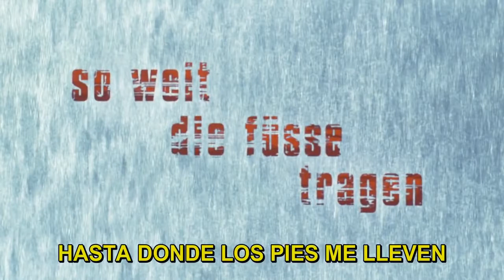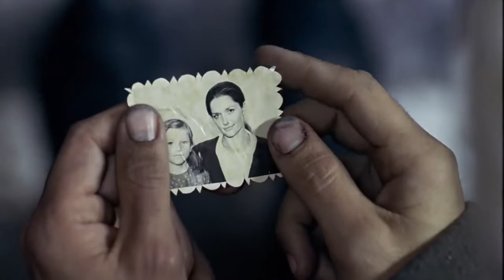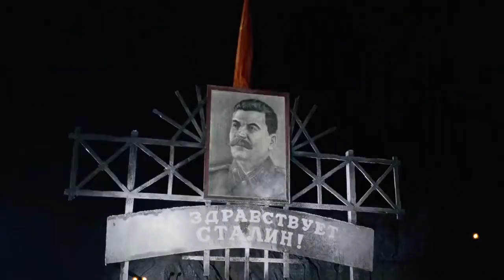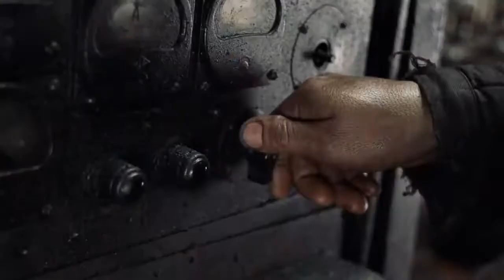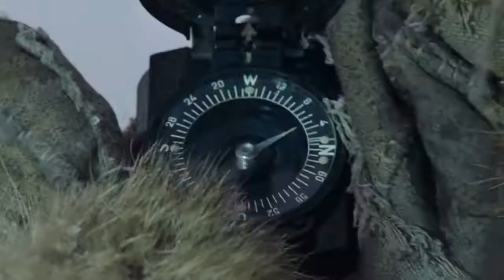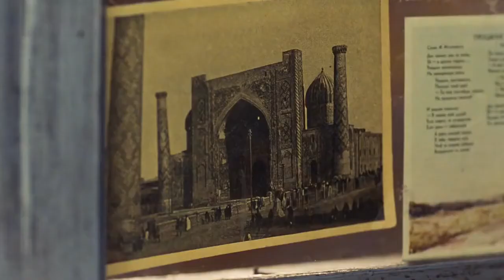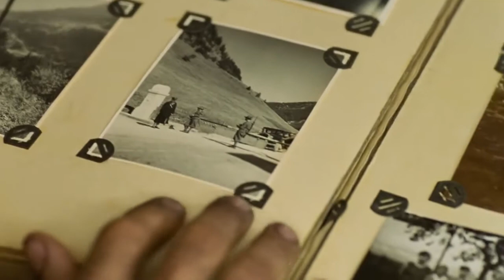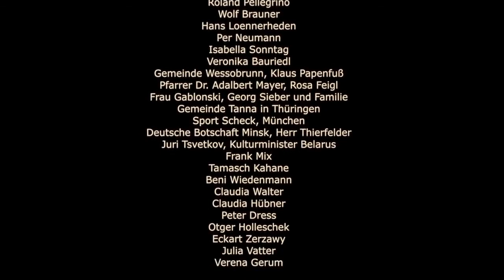Bernhard Bettermann -- Hasta donde los pies me lleven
Narra el increíble y eterno viaje que el soldado alemán Clemens Forell emprendió en su dramática huida de un campo de concentración de Siberia después de la II Guerra Mundial. A través del crudo invierno siberiano, y con la única obsesión de regresar con su familia, Forell tiene que recorrer, paso a paso, un difícil camino hasta llegar a Irán y así poder salvar su vida y conseguir la libertad.

Drama Bélica